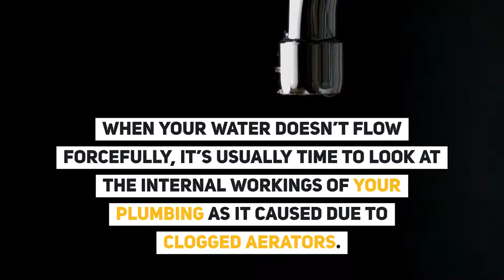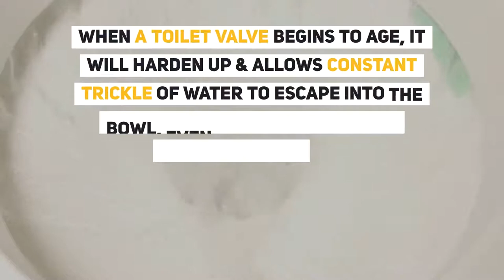Commercial Plumbers Near Me | totalplumbingconcepts.com.au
Commercial plumbers near me contractor will deal with the issue.

Solving your plumbing issues is excellent if you know precisely what you are doing. In any case, let us acknowledge the apparent issues, a fraction of the time you are merely guessing, and there are proficient emergency plumbers who do it for a living. These are the folks who are trained to fight with gushing water pipes, overflowing toilets, and releases that submerge living rooms. You may think that commercial plumbers near me ought to be called just when an emergency emerges; however, if you call them when an issue happens, they can guarantee it will never happen again... or possibly for an incredibly, long time.

Business Name : Total Plumbing Concepts

Address : 35 Waters dr Seaholme, 2/21Gervis dr, Werribee, Vic 3030 Australia